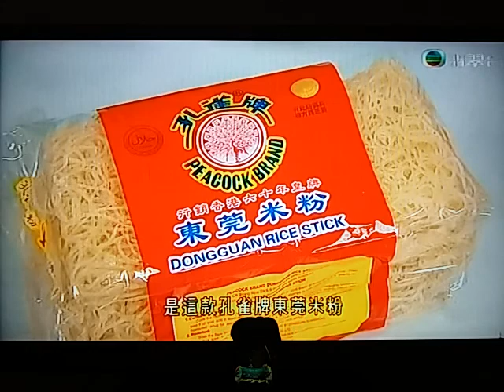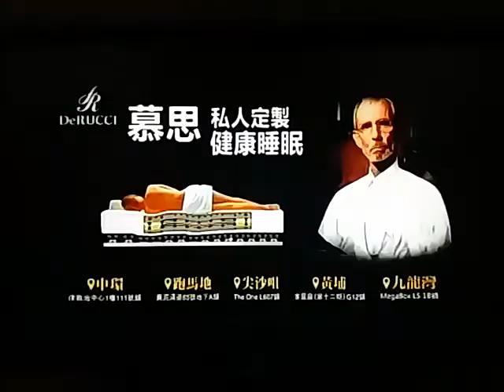20171116 孔雀牌東莞米粉鎘含量超標約6成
食物環境衞生署食安中心公佈，驗出一個孔雀牌東莞米粉樣本金屬雜質鎘含量超標約6成。中心呼籲市民停止食用該批米粉，業界亦應立即停用及停售，進口商正回收產品。有飲食業界指茶餐廳等多採用此品牌米粉，估計回收會有短暫影響。
茶餐廳多採用
食安中心透露，早前透過恒常食物監察計劃，從深水埗永隆街四喜粉麵廠抽取該米粉樣本作檢測。結果顯示，樣本鎘含量為百萬分之0.16，超出法例上限的百萬分之0.1約六成。涉及的產品為中國製的孔雀牌東莞米粉，每包淨含量為400克，產品的最佳食用限期為2019年6月1日。根據網上商店售價，每包約售9至12元不等。
食安中心呼籲市民應停用該批次產品，業界亦應立即停用或出售。中心已知會四喜粉麵廠有關違規事項，並指令其將受影響批次產品停售及下架。有關進口商亦正進行回收，市民可於辦公時間致電進口商熱線94855329查詢。本報致電產品港澳總代理廣宏行有限公司，該公司稱有專人處理有關回收事宜，但未有提供進一步資料。
餐飲聯業協會會長黃家和指，此品牌米粉多用於一般中小型食肆及茶餐廳，估計若回收部份批次，對業界會有短暫影響，但因有其他牌子產品代替，相信整體影響不大。中心指就上述樣本檢出的鎘含量，在一般食用情況下不會對健康造成不良影響。
浸會大學生物系教授黃煥忠指，成年人每日可容許攝取鎘含量為70微克，故推算若食用約438克該米粉、即約一整包便會超標。他指成人要長期食用此份量，食足70年才會超出上限，小童則食約4分之1包便會超出上限。黃指食用過量鎘會令腎功能受損，破壞骨骼、影響生長能力，亦有機會增患前列腺癌及肝癌風險。
■蘋果日報記者鍾雅宜